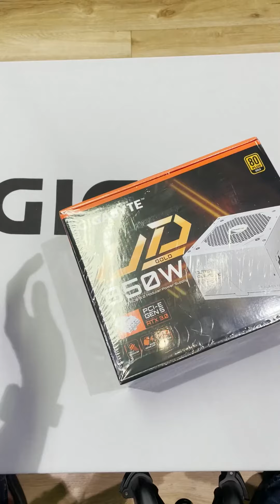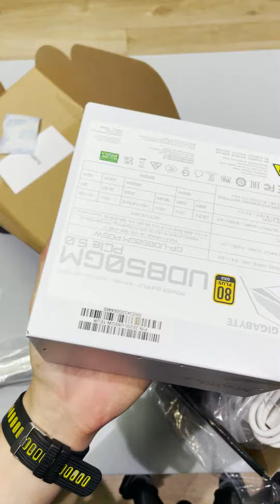Mở hộp và trên tay nhanh chiếc nguồn màu trắng mã PG5 đầu tiên của GIGABYTE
Đáp ứng nhu cầu thị trường nay GIGABYTE đã thêm một mã nguồn màu trắng là UD850GM PG5W nhằm thỏa mãn nhu cầu các bạn muốn build máy trắng, yêu cầu sự tinh tế từ màu trắng. Mã này có PG5 là đầu cấp nguồn pcie gen 5 cho cách dòng VGA RTX 40 series thế hệ mới